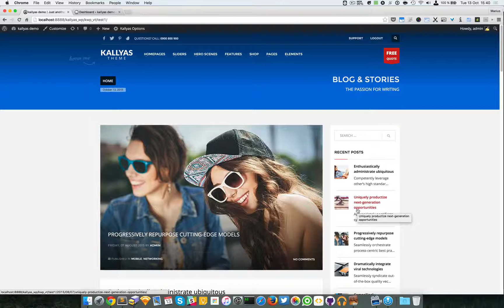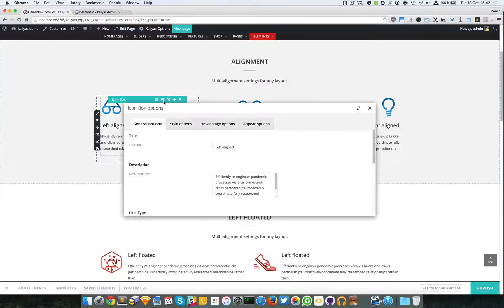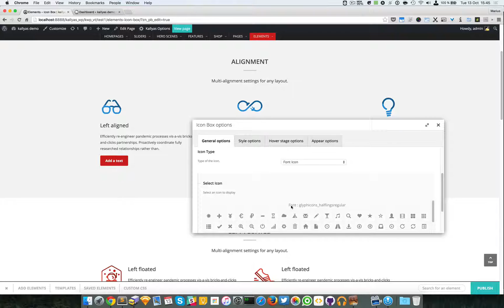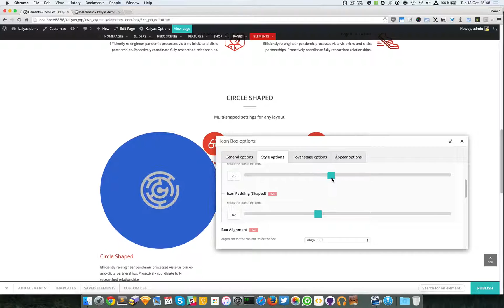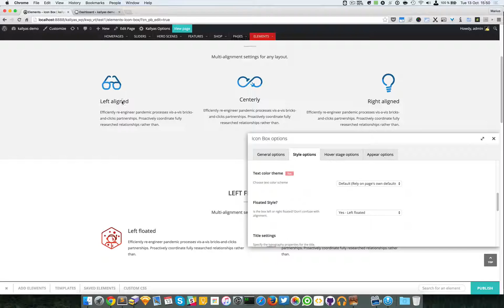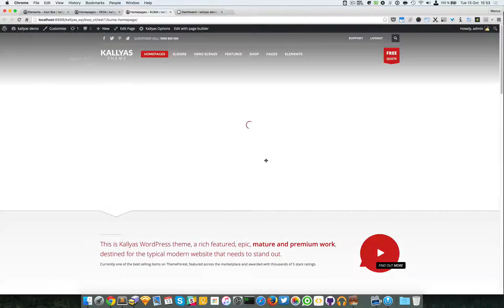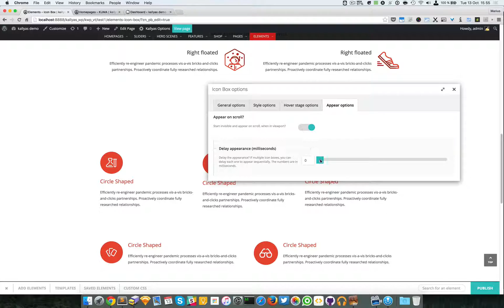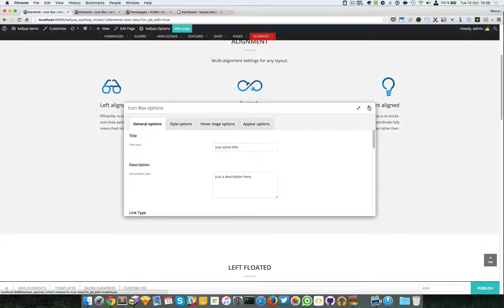Icon Box (Page Builder Element in Kallyas WordPress theme v4.0 )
This video explains how to use the "Icon Box" element in Kallyas's Page Builder.